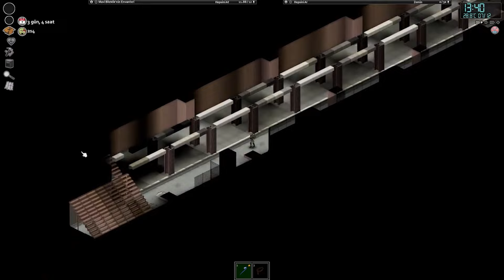Project Zomboid Facility 7 ( en zor challenge ) imkansız mı ?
Project zomboid oyunu için en zor challenge olan Facilty 7 yi sonunda bitirmeyi başardım. 4 - 5 saat süren bu serüveni sizler için kısalttım umarım izlerken eğlenirsiniz. İyi seyirler :)